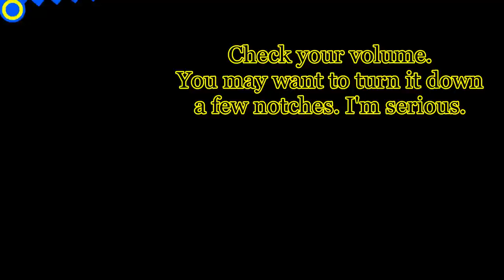Rek Fangirls: Sonic Generations -- City Escape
From Sonic Adventure 2.

Rolling around at the speed of sound,
got places to go gotta follow my rainbow.
Can't stick around gotta keep moving on, cause what lies ahead only one way to find out!
Must keep on moving ahead, no time for guesses follow my way instead! Trusting in what you can see, change my lead I'll set you free. Follow me, set me free, trust me and we will escape from the city.